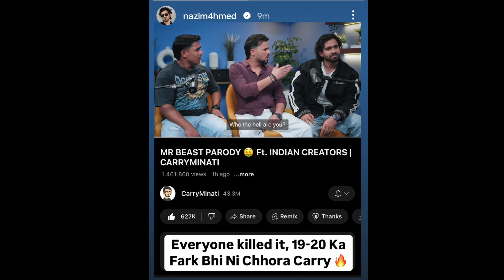CarryMinati Troll🤣 Ajaz Khan In MR BEAST PARODY Ft. INDIAN CREATORS? | Elvish Yadav VS Fukra Insaan!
Mr Beast Perody Video CarryMinati
CarryMinati Mr Beast Perody Video
CarryMinati Collab With YouTubers
Fukra Insaan VS Elvish Yadav
Elvish Yadav VS Fukra Insaan Controversy

Time Stamp
0:00 CarryMinati Mr Beast Perody Huge Response
1:53 YouTubers Reaction On CarryMinati Video
2:39 Fukra Insaan Reply On Elvish Yadav Roadies